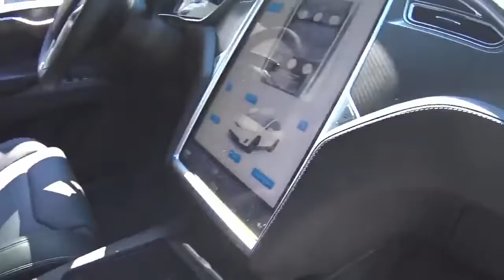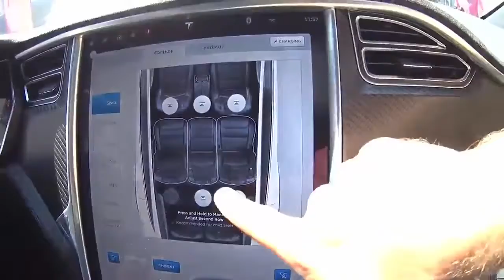Tesla Model X looks Cool Pu Shorts